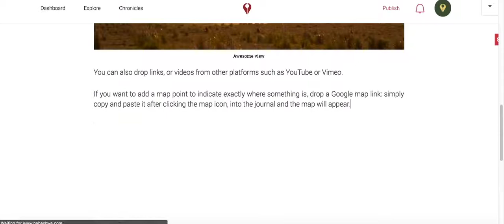Adding a map point on Habashwe | African Travel Community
Drop a map point to showcase the location in more detail